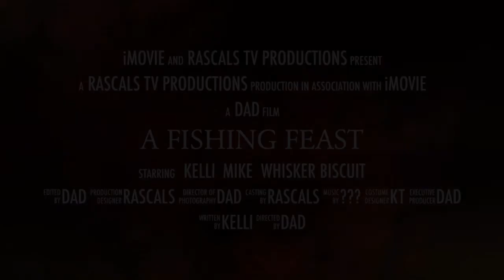Friends Enjoying Some Fishing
Hotdog for bait and a warm spring day make the perfect conditions for a fishing feast